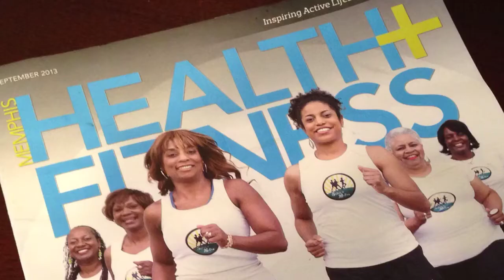Dustin Starr is Coming to Newbern, TN!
On January 11th, 2014 - LAW in Newbern, TN will be the site of the very first FIVE STARR SHOWCASE of 2014!